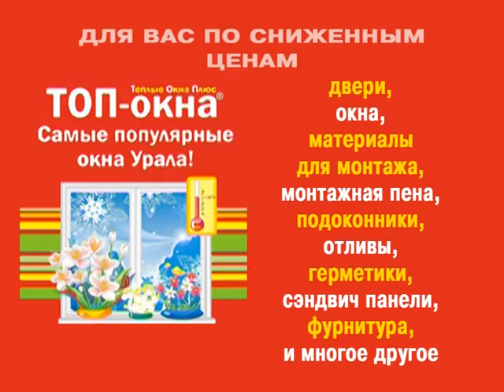Прогноз погоды, ТРК «Волна-плюс», г. Печора, Ю, 23.10.19